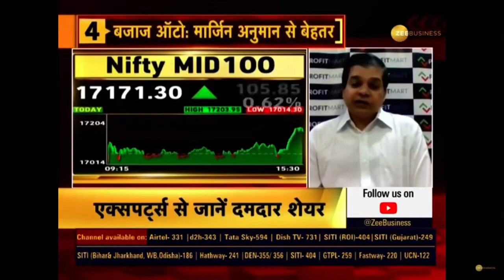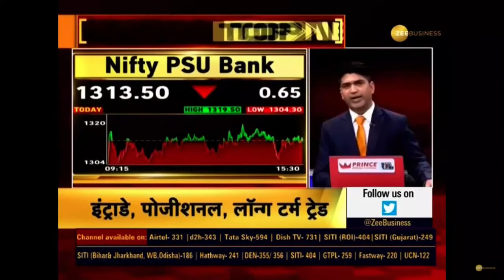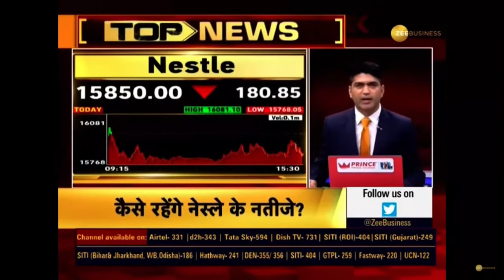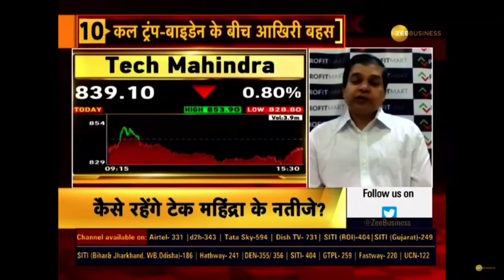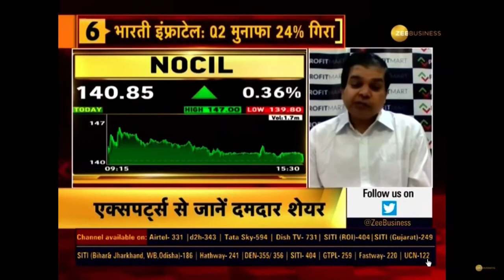Analysis of Tata Steel Shares, Nestle Shares, Tech Mahindra Shares & NOCIL Shares